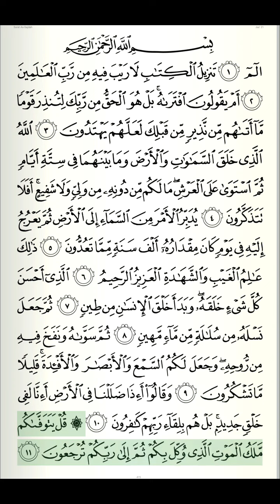Al-Quran Recitation | Juzu 21 | Page 415 | Surah As-Sajdah Verse 1-11 | Qari Yasser ad-Dussary